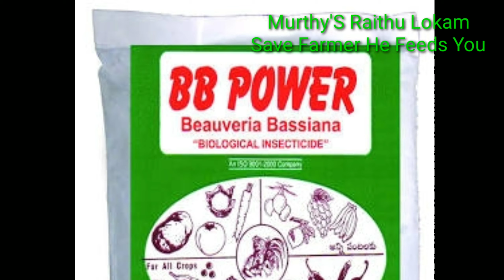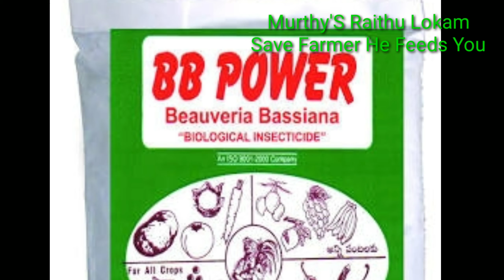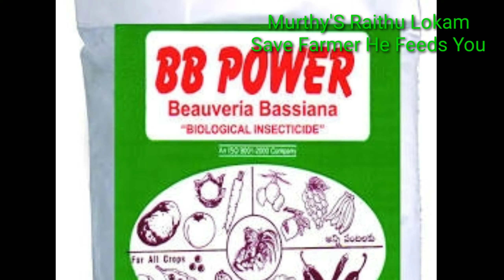Paddy stem borer control | వరిలో కాండంతోలుచు పురుగు నివారణ.